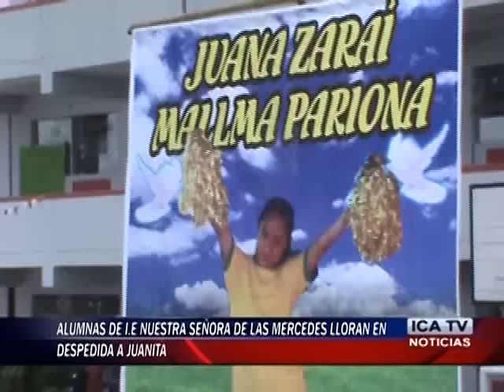COMPAÑERAS DE NIÑA QUE FALLECIÓ EN INCENDIO DAN EL ULTIMO ADIOS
PROFUNDO PESAR ENTRE LAS ALUMNAS DE LA I.E. NUESTRA DE LAS MERCEDES EN LA DESPEDIDA DEL CUERPO DE QUIEN EN VIDA FUE JUANITA MALLMA… ADOLESCENTE DE 13 AÑOS QUIEN MURIERA TRAGICAMENTE EN EL FATÍDICO INCENDIO EN TIERRA PROMETIDA.